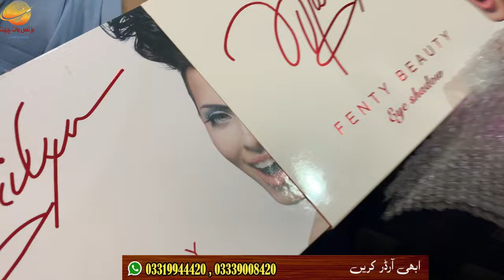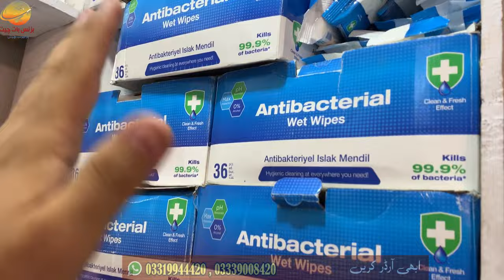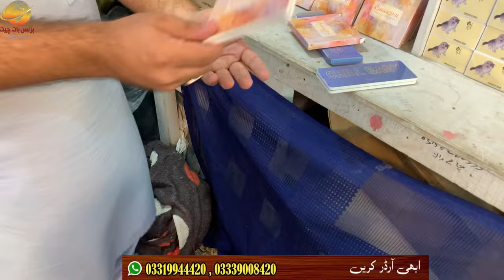Imported cosmetics Lot in karkhano market Peshawar | Branded makeup in Karkhano | lot maal cosmetics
If you're a beauty enthusiast, makeup lover, or just someone who appreciates quality cosmetics, you're in for a treat. Join us on a captivating journey through Karkhano Market, Peshawar, as we unveil a hidden treasure trove of imported cosmetics that will leave you spellbound!

🌟 Key Highlights of this Video:

Explore a dazzling array of branded makeup products, all in one place.
Witness the thrill of discovering international cosmetics at unbelievable prices.
Delve into the world of luxury beauty without breaking the bank.
Learn pro tips on selecting the perfect makeup items for your skin type and style.
Meet the passionate vendors who bring the latest beauty trends to Karkhano Market.
From high-end foundation to eye-catching eyeshadows, lipsticks that pop, and skincare that pampers, we've got it all covered. Whether you're a makeup artist looking to restock your kit or simply want to elevate your daily beauty routine, this video is your gateway to the best deals on branded cosmetics in Karkhano Market.

Get ready to glow and slay with these incredible imported cosmetics! 💄✨